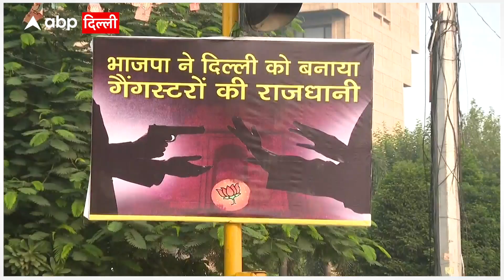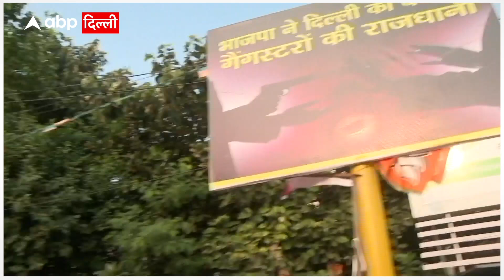Delhi की सड़कों पर लगे पोस्टर, BJP के खिलाफ पोस्टर